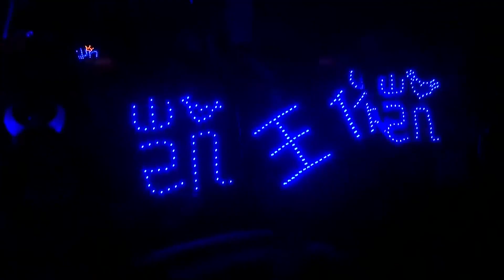【TFBOYS 王俊凱】飯製《樹讀發佈五週年紀念混剪》五年了 你已經真正成長為想樹一樣的人 溫柔而強大❤️【Karry Wang Junkai】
視頻cr.王俊凱的資源組